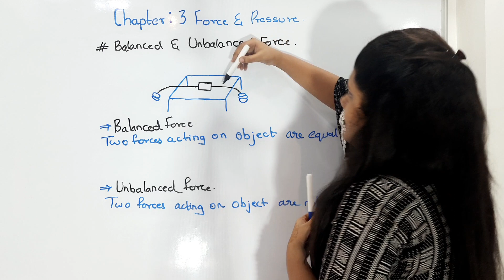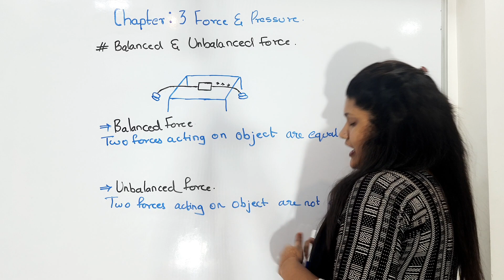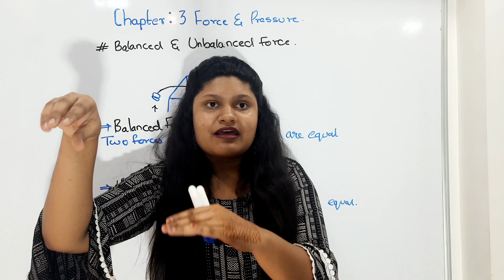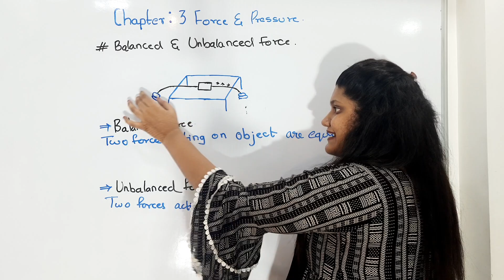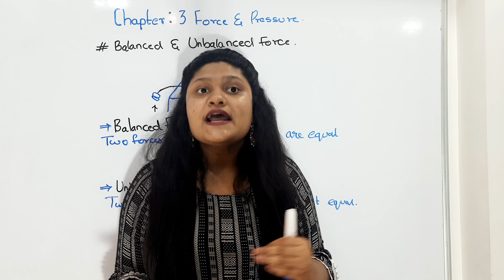Force and Pressure | Part 4 | Chapter 3 | Class 8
In this video I will Continue a New  Chapter 3 Class  Force and Pressure

This video is Useful to 8th Stander MH-BOARD Students

Detailed explanation on What is Balanced and unbalanced Force

you're Queries :-
Chapter 3 Force and Pressure 8th MH-Board Science
Explanation on what is balanced force and unbalanced force
Part 4
Class 8th MH - Board